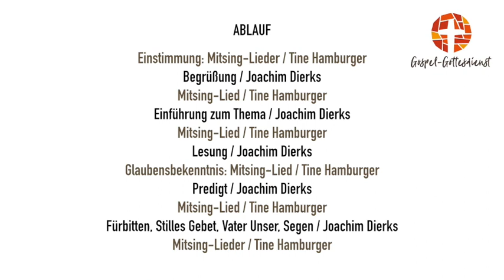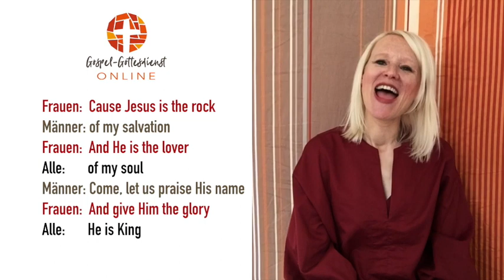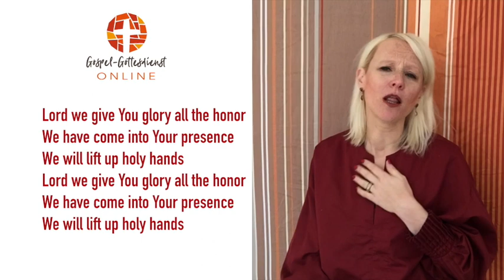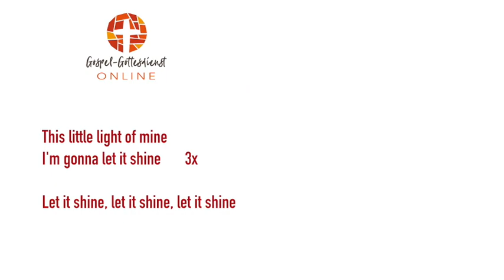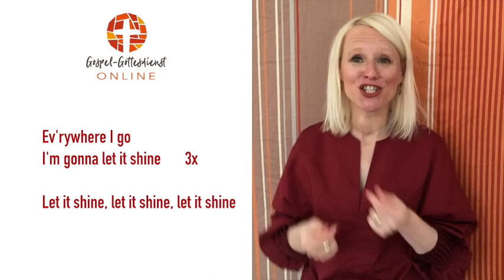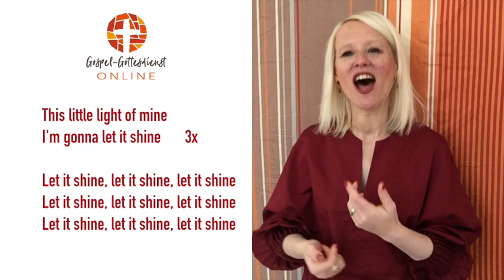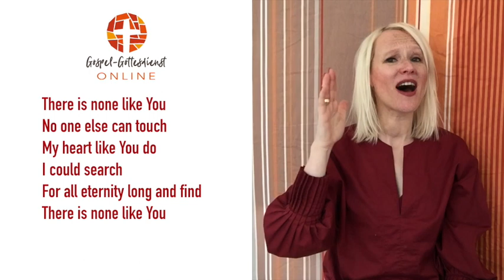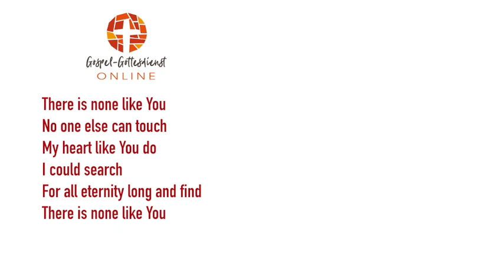Liebe verschwenden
Gospel-Gottesdienst zum Mitsingen, lebendig und gleichzeitig bewegend.

Ein lebendiger Gottesdienst ONLINE  mit vielen Gospel- und Worship-Songs. Sie werden angeleitet von Tine Hamburger, die mit einfachen Bewegungen und charmanter Motivation hilft, leicht in die Lieder rein zu kommen und schnell mitsingen zu können.
Es gibt eine Bibellesung, ein gesungenes Glaubensbekenntnis, eine Predigt, ein Gebet mit Fürbitten, das Vater Unser und den Segen.

Die 3-teilige Predigt hält Joachim Dierks, ehemaliger Pastor der Gospelkirche Hannover. Sie wird immer wieder gemischt mit Mitsing-Songs.
Abgerundet wird alles durch das Segenslied „God will bless you“.
Wir wünschen allen eine gute Zeit damit!

Aufgenommen wurde der Gottesdienst am 05:04:2020.

Tine Hamburger, Sängerin, Chorleiterin und Gospel-Vocal-Coach aus Wuppertal, Deutschland ist zusammen mit Joachim Dierks Mitbegründerin der Gospelkirche Hannover und leidenschaftliche Interpretin von zahlreichen tollen Blues-, Soul- und Gospel-Songs.
International tätig als Trainerin und Dozentin im Bereich Gospel-Gesang, Performance und Stimmtechnik wirkt sie in der europäischen Gospel-Landschaft als Multitalent und positives Power-Paket mit und stand schon mit diversen Gospel-Größen, wie Kirk Franklin, Hezekiah Walker, Andrea Crouch und dem Oslo Gospel Choir auf der Bühne. Zur Zeit gehört sie der Dozenten-Chor-Formation rund um den dänischen Superstar Hans Christian Jochimsen an.